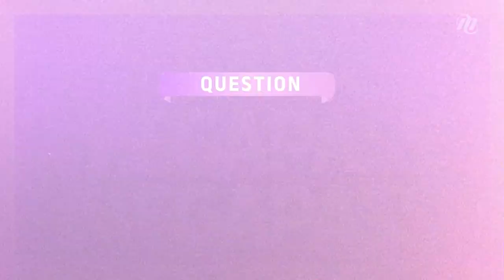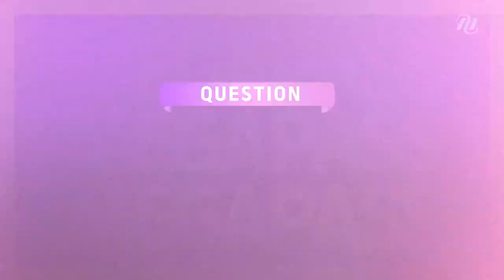[메가스터디] 2025 수능 만점자 임희수 학생 PICK! "메가패스는 급행열차다"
★메가패스와 함께한 2025 수능 전 과목 만점자 인터뷰★

2025 수능 만점자 메가패스 수강생 임희수 학생의 만점 스토리 지금 공개합니다.
그동안 열심히 노력해 원하는 결과를 얻은 임희수 학생 너무 축하드립니다!

－  2025 수능 전 과목 만점자 임희수 학생과 함께한 메가패스